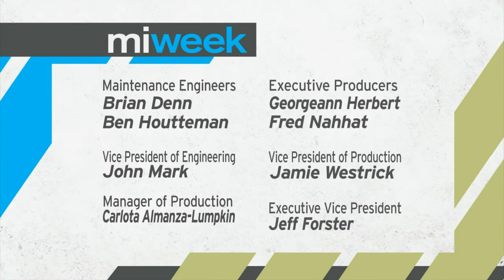A Conversation with Kevyn Orr & Detroit Bankruptcy Update | MiWeek Full Episode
Air date: 6/26/14. Detroit's Emergency Manager, Kevyn Orr, joins us for the latest on the city's bankruptcy and beyond. Plus, Detroit's mayor, Mike Duggan, made a six month promise -- has he delivered? Episode 314.